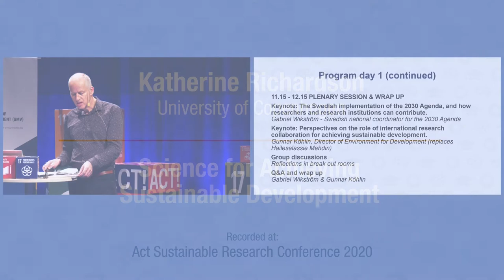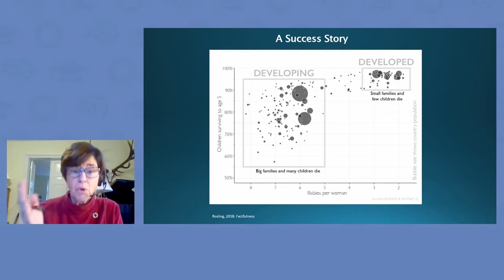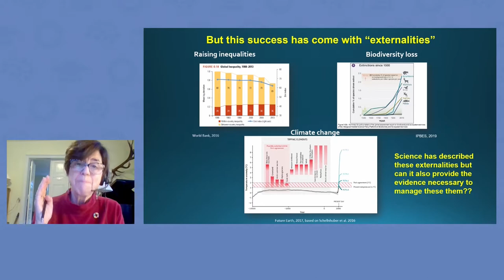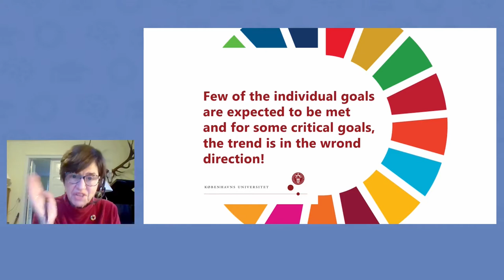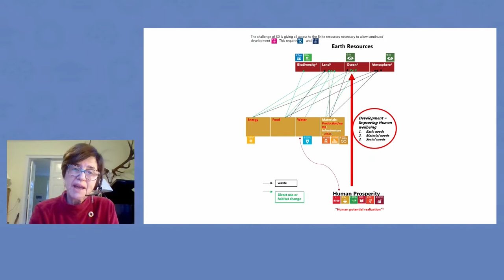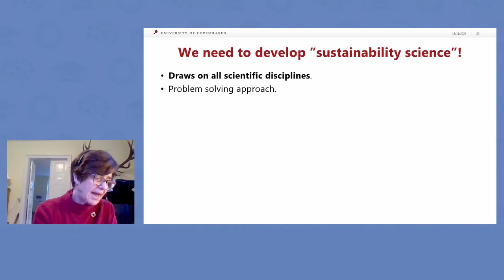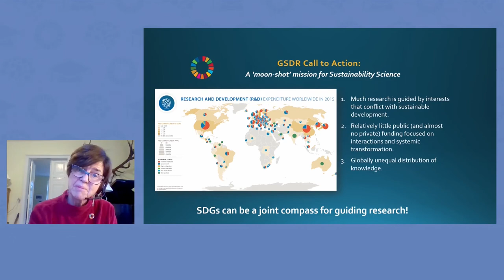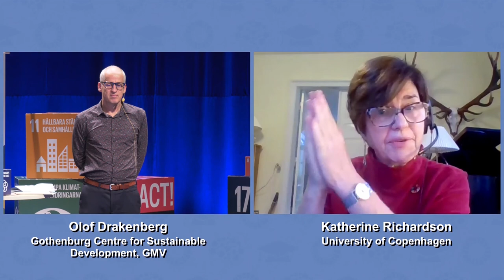Katherine Richardson - Science for Achieving Sustainable Development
Professor Christian Azar, Chalmers University of Technology, lecture on how science can contribute to realizing sustainable development. The lecture is a recording of Katherine Richardsons keynote speech during the Act Sustainable Research Conference 2020.